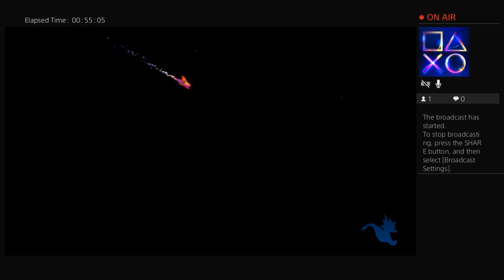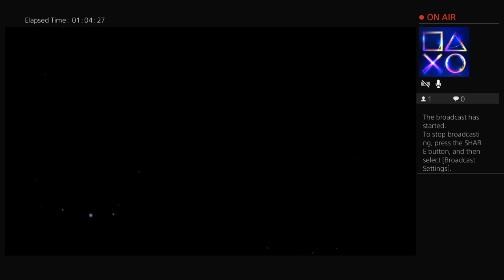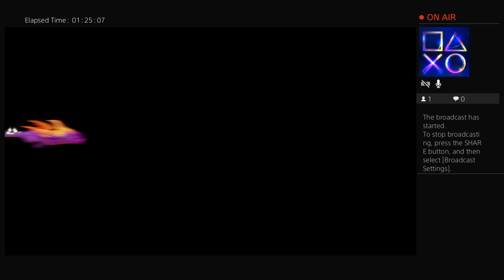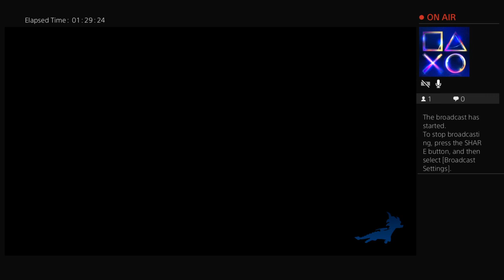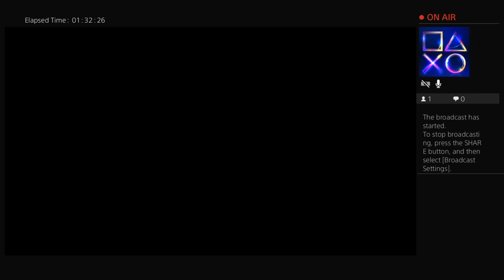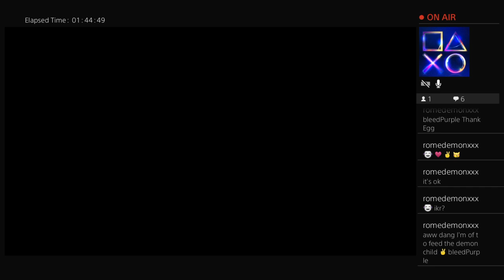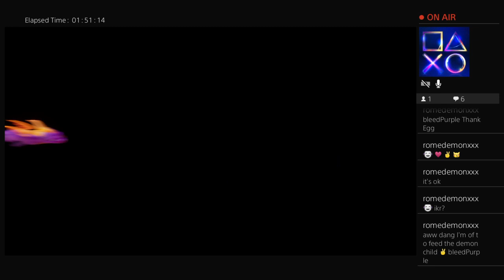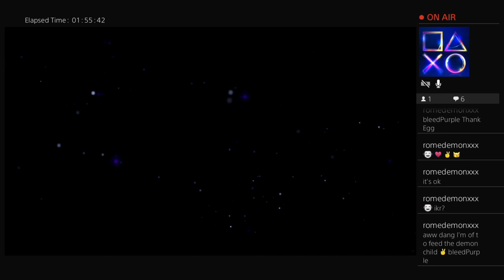Spyro 2 Platinum Run, Part 2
Back again to do the second part of my platinum run on Spyro 2 to get platinum #5!  Wee!